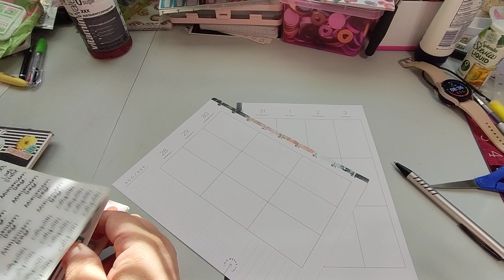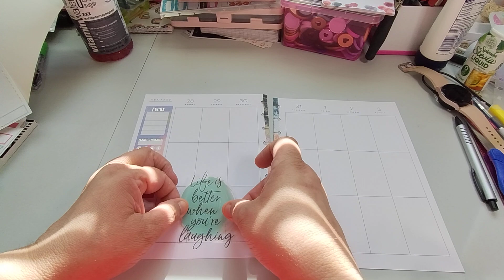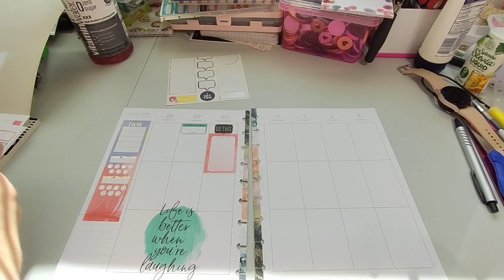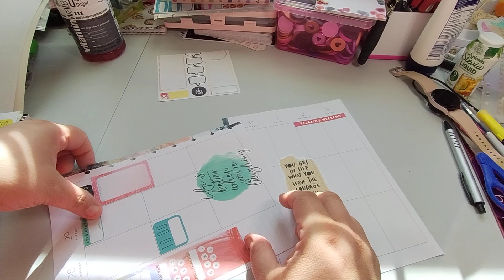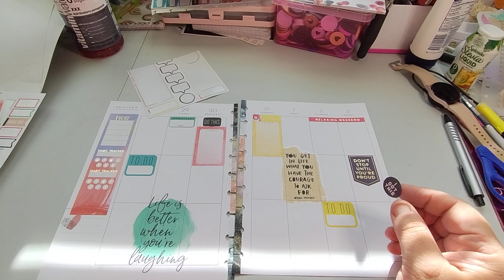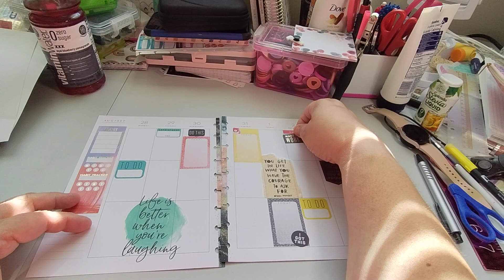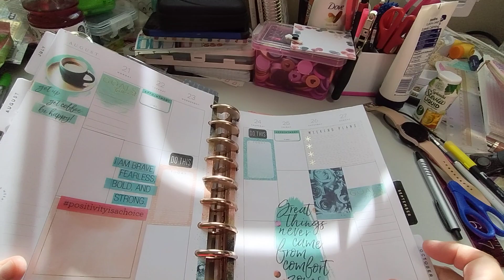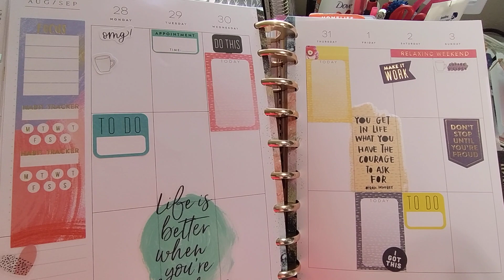Decorate With Me: Aug. 28th - Sept. 3rd, 2023 | Classic Happy Planner |Empowering Woman Sticker Book